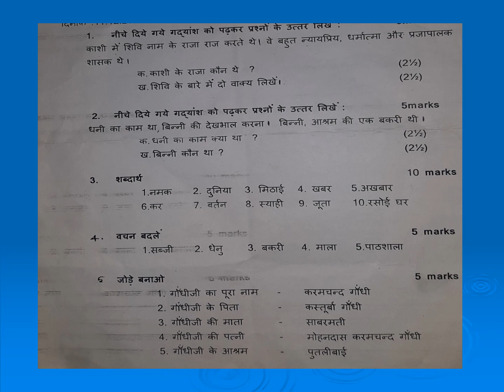Class 4 | Hindi Sample Paper | Summative Assessment-2 | Shri Channel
This video helps you to prepare/practice for Class 6 Hindi Summative Assessment 2.